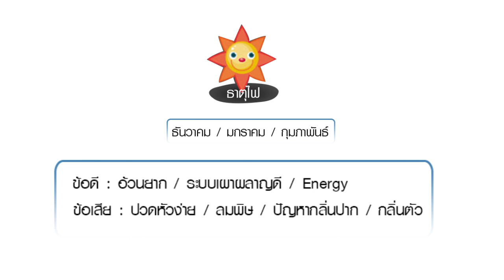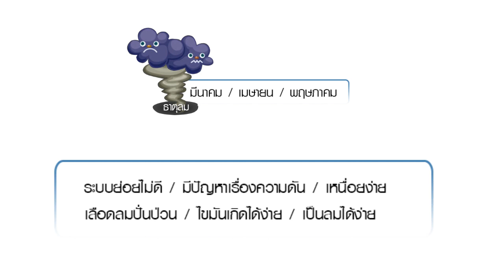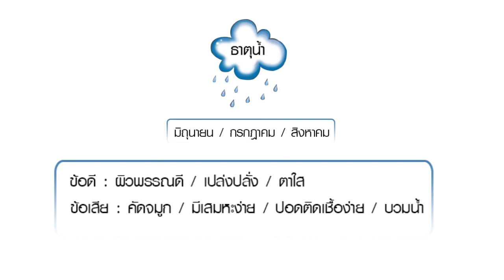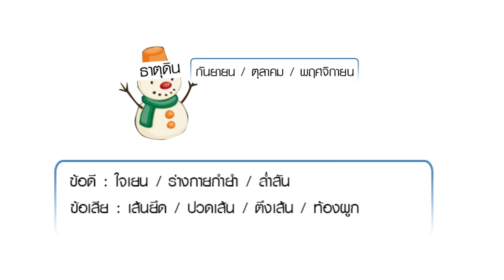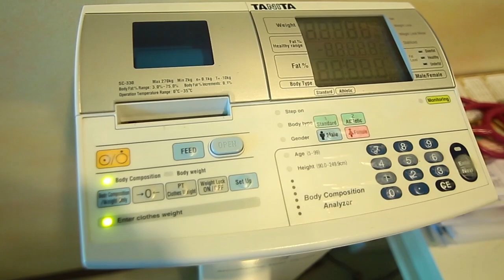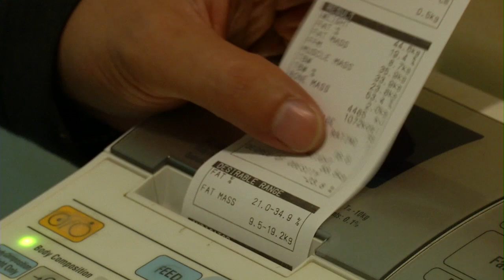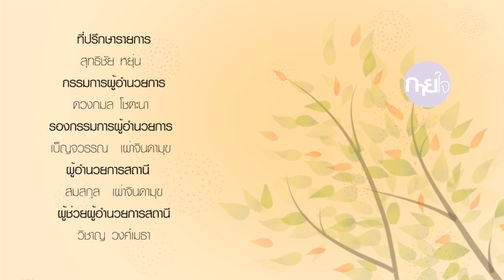กายใจ "คุณหมอนักธรรมชาติบำบัด นพ.ทีปทัศน์ ชุณหสวัสดิกุล"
"รักษาโรคตามธาตุเจ้าเรือน ประจำเดือนเกิด กับคุณหมอ ทีปทัศน์ ชุณหสวัสดิกุล"